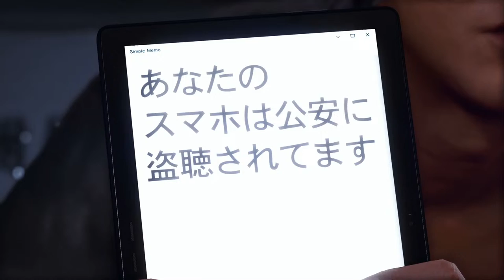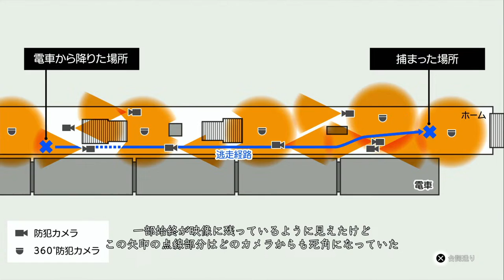#12【ロストジャッジメント】ネタバレ注意 第11章から PS5版でメインストーリー！ジャッジアイズ続編【キムタクが如く/LOST JUDGMENT/裁かれざる記憶】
アーリーアクセスの配信に関して権利者に連絡し確認の上配信しています

■ゲーム情報
『LOST JUDGMENT：裁かれざる記憶』2021年9月24日(金)発売
【体験版配信中！序盤がプレイ可能＋製品版へ引継ぎ出来る！（PS5、PS4で配信中）】
対応機種：PlayStation®5 / PlayStation®4 / Xbox Series X|S / Xbox One